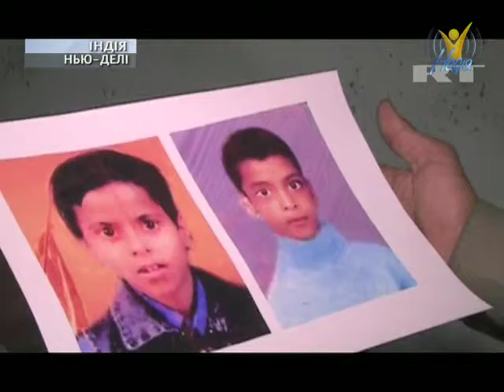Группа "История" в Николаеве - Вести надежды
Концерт группы в Николаеве.